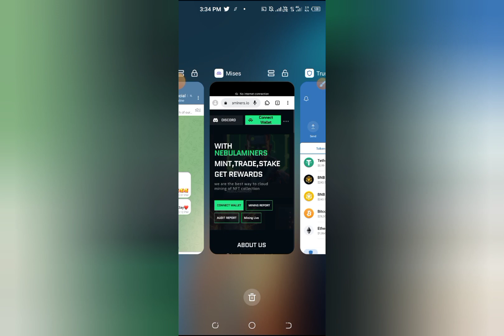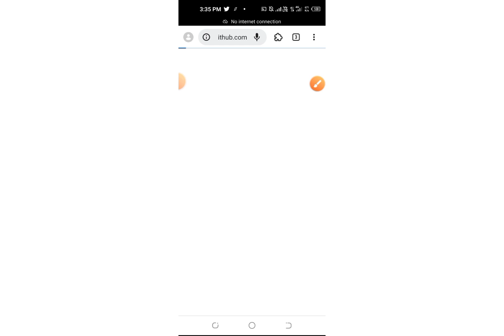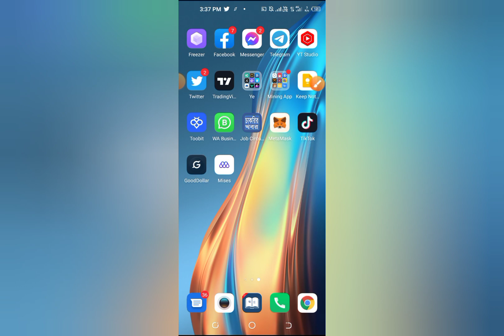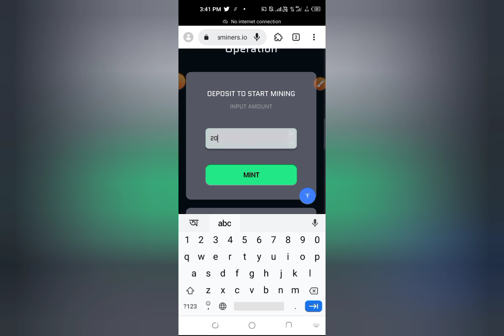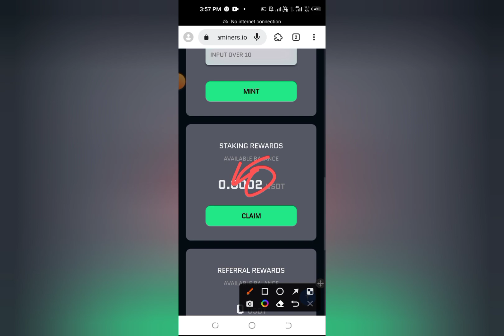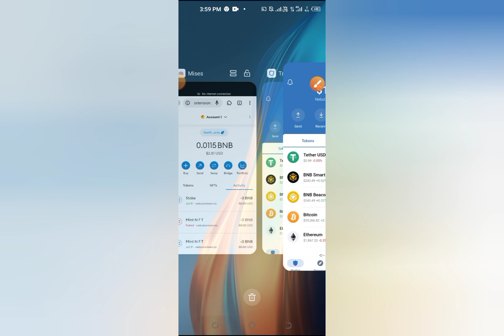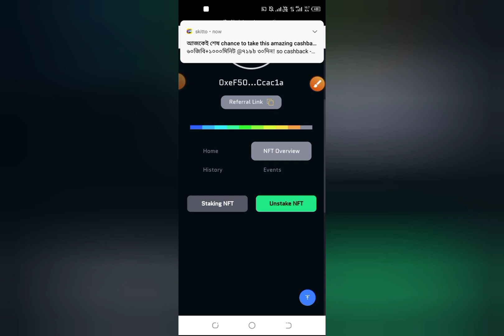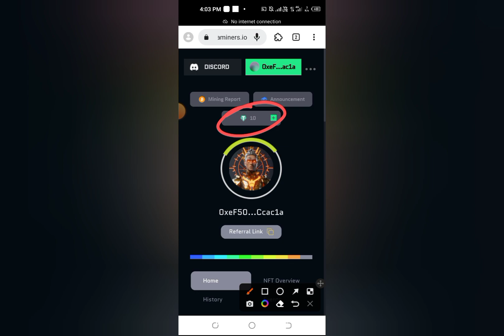NEBULAMINERS থেকে NFT Mint🔥 করে প্রতি সেকেন্ডে ইনকাম🚀 || Nebula Miners Live👀 Reward Claim🔥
Search Keyword 👇
airdrop crypto,
Metamask wallet,
airdrop arbitrum,
Metamask offer,
airdrop latest,
Metamask airdrop,
airdrop trust wallet,
Crypto airdrop,
airdrop payment proof,
Cryptocurrency airdrop,
airdrop zksync,
Cryptocurrency offer,
Today's airdrop,
Cryptocurrency news today,
Legit airdrop,
Cryptocurrency trading,
Trust wallet airdrop,
Wallet offer,
Trust wallet token add,
Wallet airdrop,
Trust wallet new offer,
Exchange airdrop,
Free airdrop,
Today's wallet offer,
Free nft,
Exchange airdrop,
Bitcoin price,
Eth airdrop,
Poloniex exchange new offer,
Kucoin airdrop,
Binance learn and earn,
Kucoin wallet,
Bybit nft,
MEXC global new offer,
Coinbase airdrop,
Get.io offer,
Coinbase wallet,
Nft trust wallet,
Coinbase offer,
Nft metamask,
Tocken pocket,
Free nft,